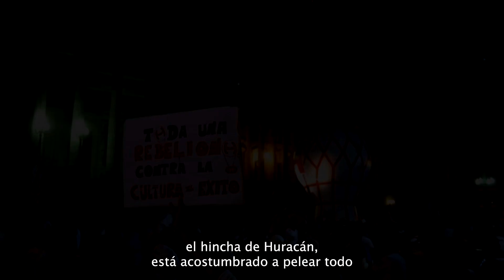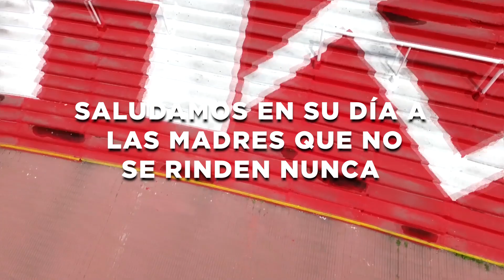Feliz día a todas las madres luchadoras - Huracán TV -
Valeria Salech, presidenta de Mamá Cultiva, luchadora y bien Quemera.